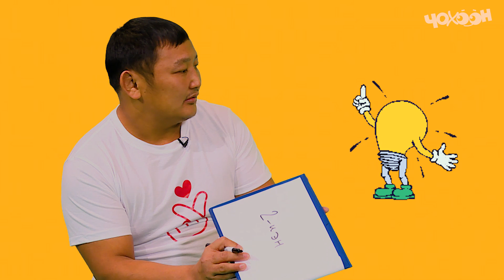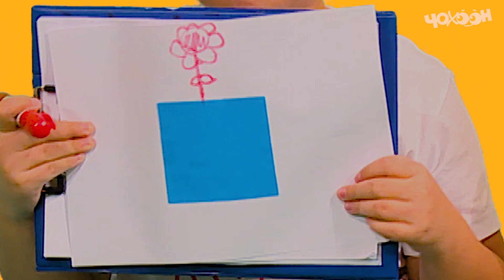2 оонньуу | БИИР БИИРГЭ